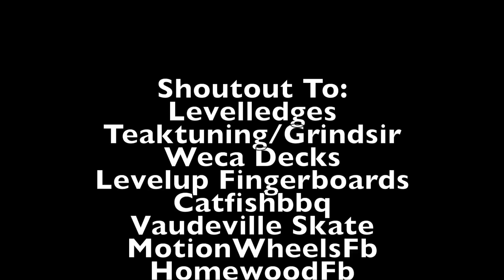2000 Subscribers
I still can't believe i have 2000 subscribers and i really couldn't have done it without you guys. Everyday i wake up to continuous support and i love reading all your comments that makes me want to improve and keep coming out with videos.